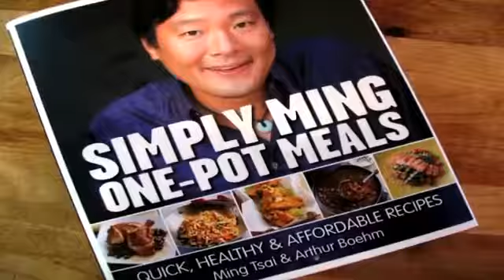Blue Ginger - Wellesley, MA (Phantom Gourmet)1